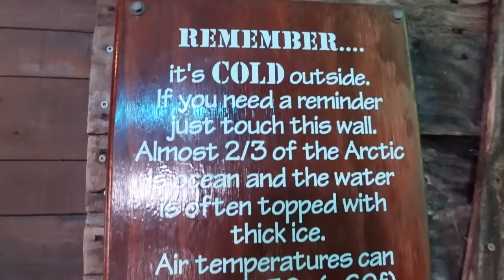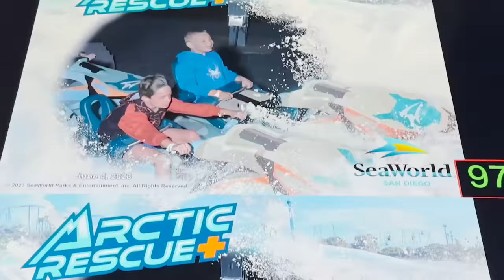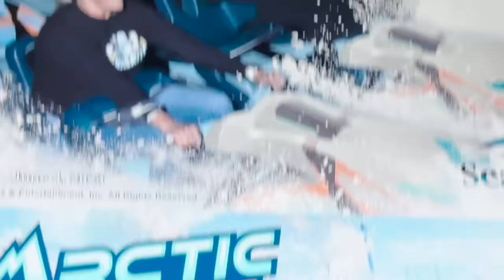Birthday Celebration Gets Crazy With Sister Passing OUT!!! Azbury Turns 11 Years Old!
Today is Azbury's 11th Birthday! He is such an amazing kid! We spent the day with him at Sea World which was his request!